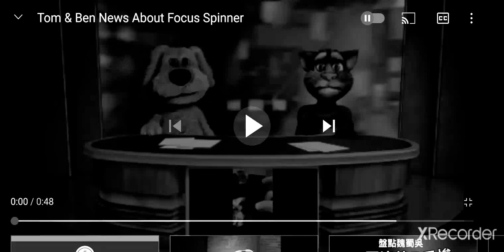Tom & Ben News About Focus Spinner (FIXED)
Tom & Ben News Return In While lol.